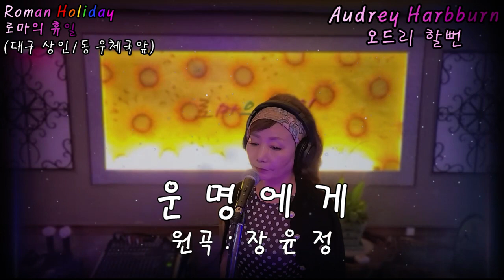운명에게 - 장윤정[☺아~~~취한다!취해! 오드리할뻔에 취한다!!!😍](cover by Audrey Harbburn오드리할뻔)